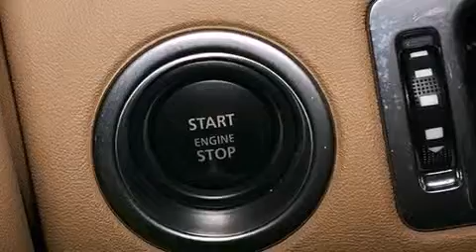2012 Land Rover Range Rover Tampa FL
Haz clic aquí para ver el precio Hemos tenido el honor de servir a la zona de Lake Worth fl , le prometemos que su experiencia superará sus expectativas ! Year : 2012 Make : Land Rover Model : Range Rover Engine : Motor con 8-Cil de 5.0L Trans . : Transmisión Automática de 6 Velocidades Millaje : 25,086 Stock : 71741 Offleaseonly.com 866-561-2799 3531 Lake Worth Rd Lake Worth , fl 33461